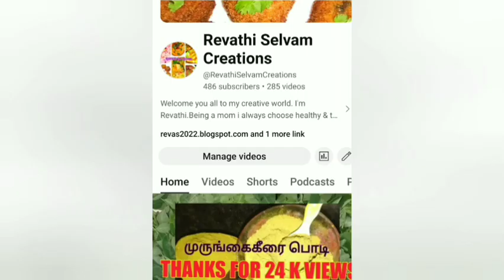கத்திரிக்காய் பொடி பொரியல் /KATHIRIKKAI PODI PORIYAL(with eng subtitles)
kathirikkai podi poriyal seivathu eppadi?
kathirikkai podi curry seivathu eppadi?